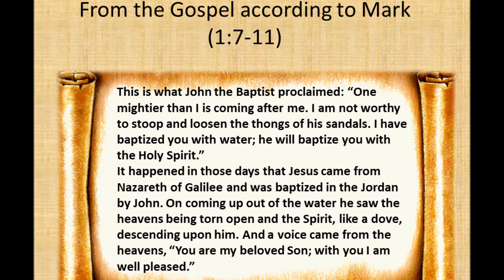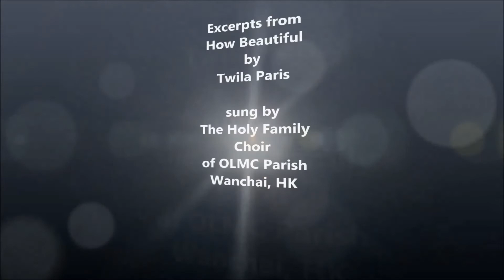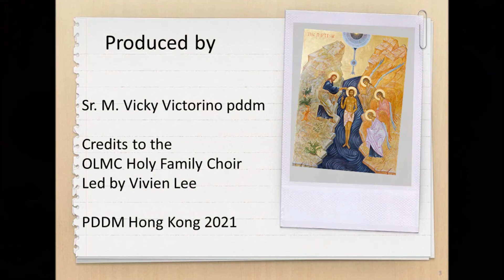Feast of the Baptism of the Lord - Gospel reflection on Mk 1:7-11